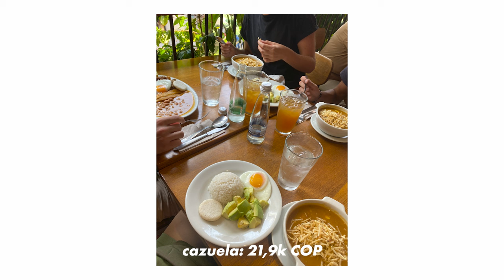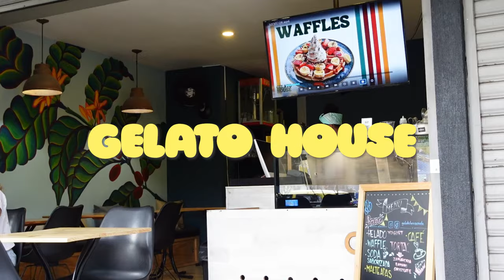Discovering Medellin: Comuna 13, Botanical garden & Santa Fe mall 🇨🇴 Colombia travel vlog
Medellin is a popular travel destination in Colombia, and no wonder why! In this video you'll get to join me exploring this very cool and vibrant city. We'll be doing a tour around Comuna 13, a neighbourhood that used to be one of the most dangerous ones in the world! We also visit the Botanical garden of Medellin, eat nice food at different restaurants, visit the Santa Fe mall and take a part of a free walking tour around the city centre.

Night Out by LiQWYD   / liqwyd